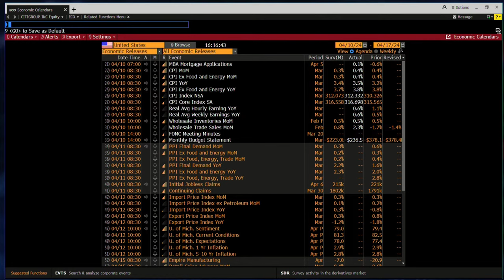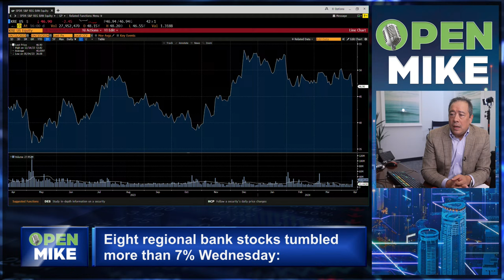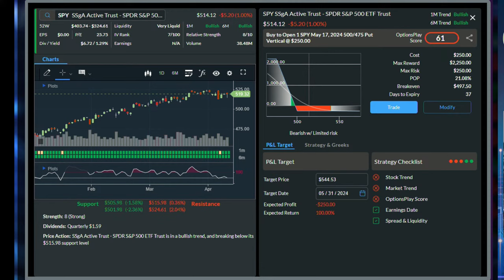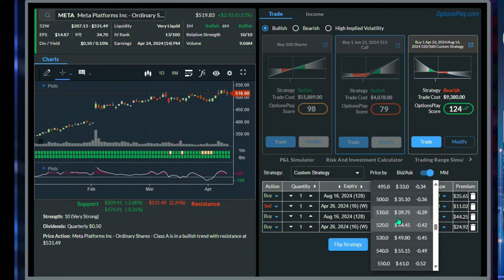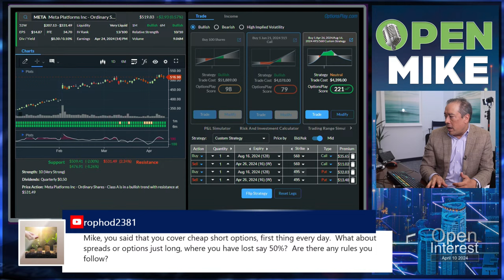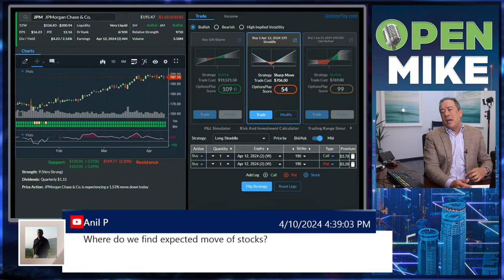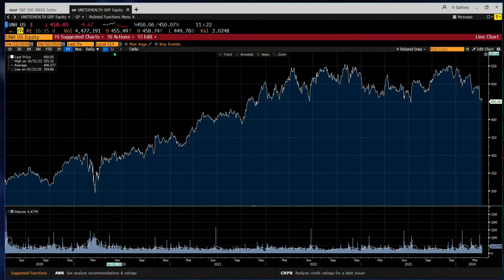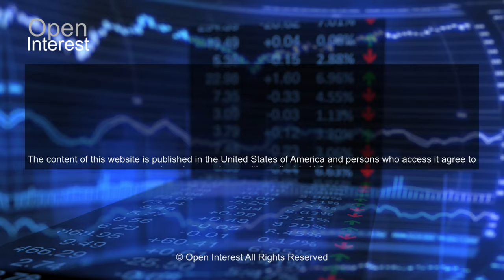Open Mike Livestream April 10th, 2024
Twice weekly livestream discussing events most likely to move stocks and markets and the strategic use of options around these catalysts.

OptionPlay

All your trading tools on one platform.
Options trading doesn't have to be complicated. Our mission is to empower you to leverage options for your portfolio - make strategic decisions with daily trading signals, market commentary, opportunity reports and much more.